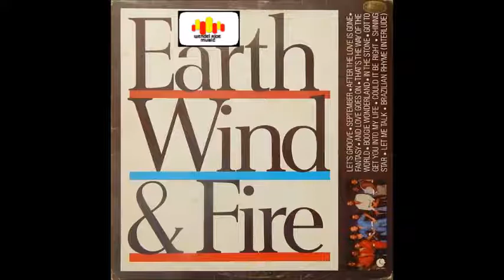Earth, Wind & Fire - Could It Be Right